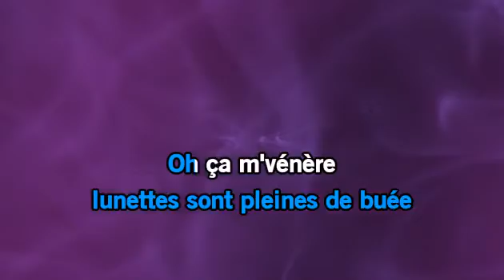Ca m'vénère - Palmashow (Instrumental) Lyrics